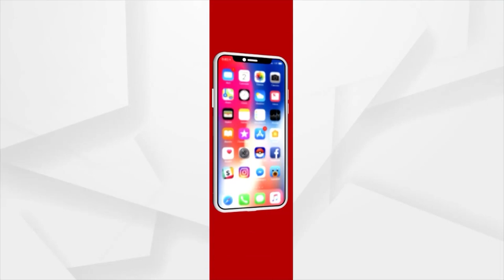Parents Gives Their New Born Son Name 'Chandrayaan' After Lunar Success In Kendrapara